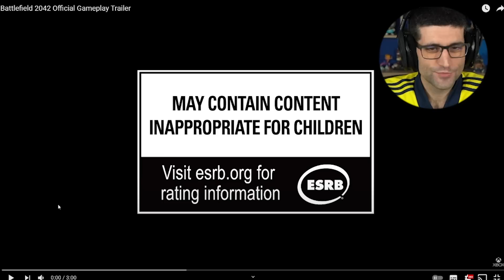BATTLEFIELD 2042 Primeiro Gameplay